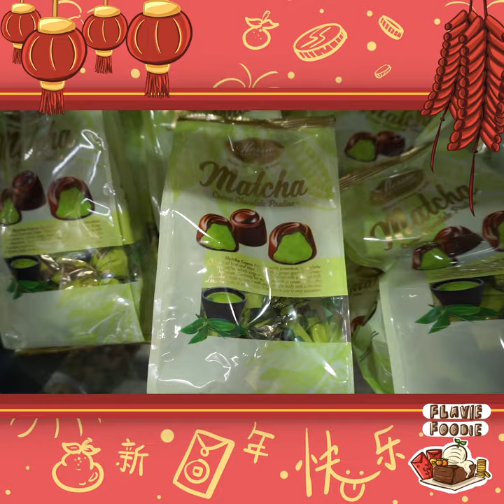CHINESE NEW YEAR SHOPPING 2022 PT.2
Part 2 of CHINESE NEW YEAR SHOPPING!